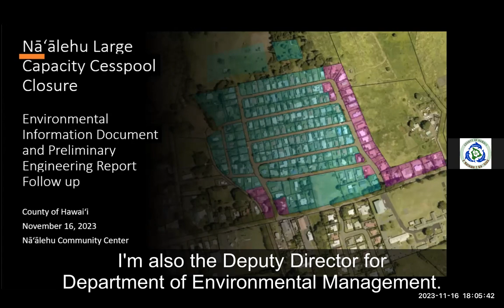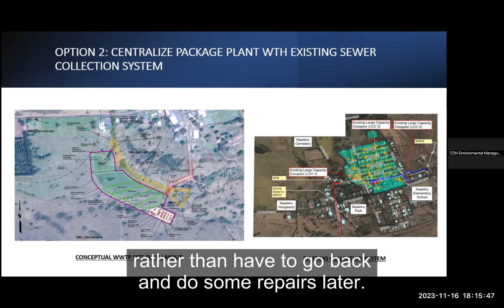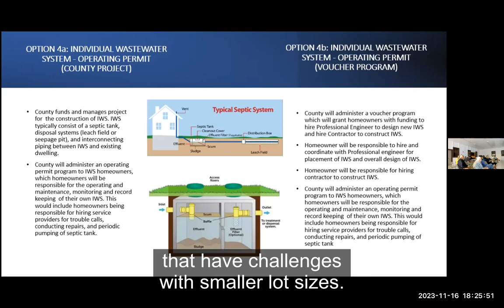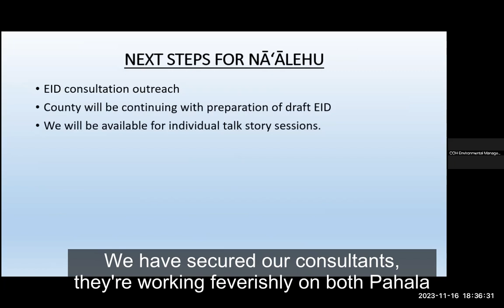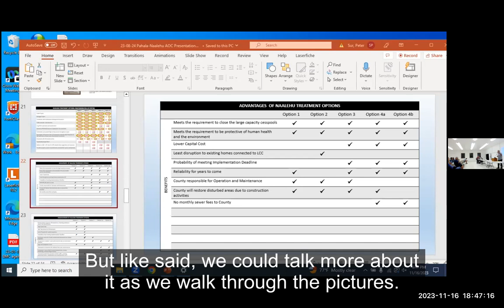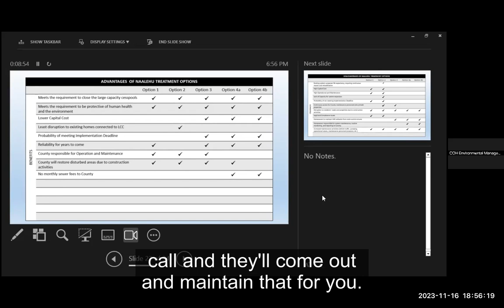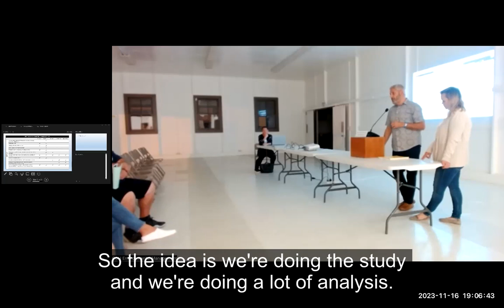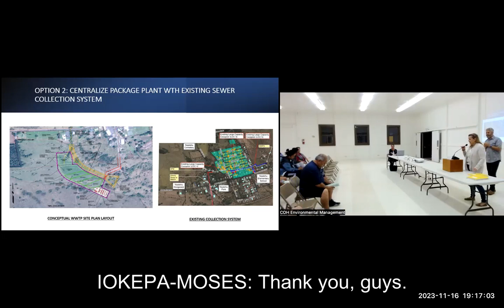Naalehu Large Capacity Cesspool Closure meeting - November 16, 2023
The Department of Environmental Management met with Naalehu community members on November 16 to review the Preliminary Engineering Report and to gather public input for the Draft Environmental Information Document, which is being developed. Prior to the meeting, wastewater preference survey forms were mailed to owners of 164 properties currently accessible to the large capacity cesspool plus an additional 30 properties, in compliance with the Administrative Order on Consent with the U.S. Environmental Protection Agency.

For updates on the closure of the large capacity cesspools in Ka'u,